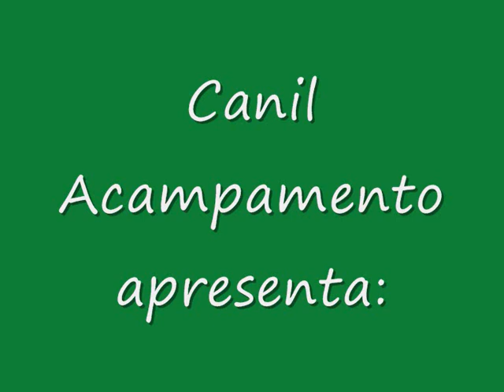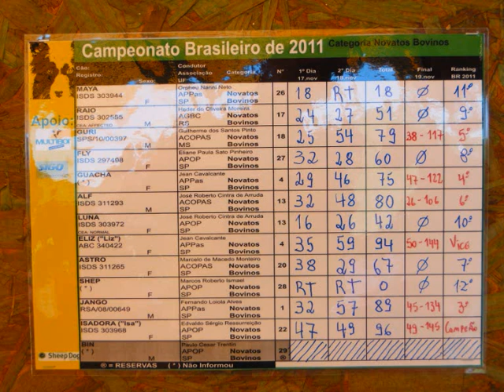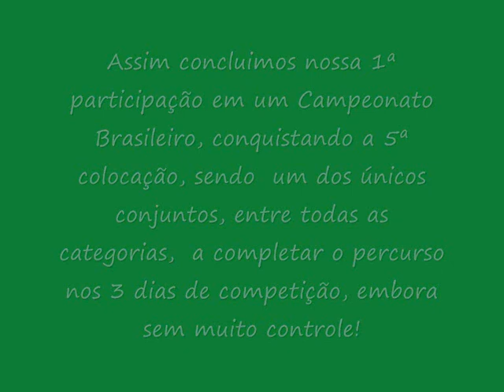Border Collie Guri SDR Camp. BR 2011 final. .wmv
Corrida Final do Campeonato Brasileiro de Pastoreio 2011, Border Collie Guri SDR conduzido por Guilherme conquistando a 5ª colocação.